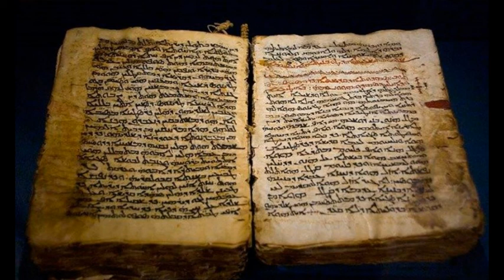LIVROS APOCRIFOS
Livros Apócrifos